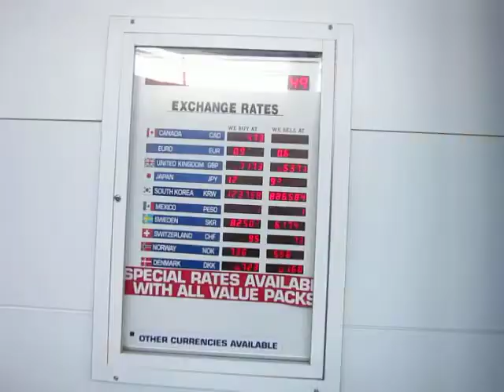MDG 3690 2014-09-14 Chicago O'Hare Airport to Hong Kong and Manila